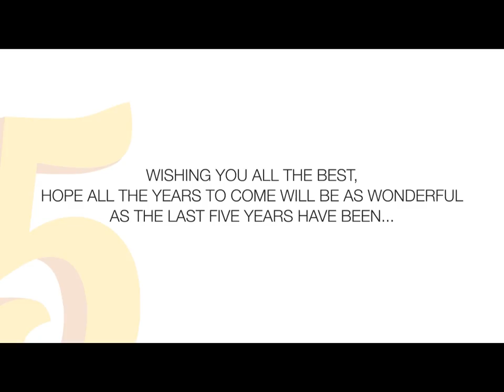5th anniversary_V2